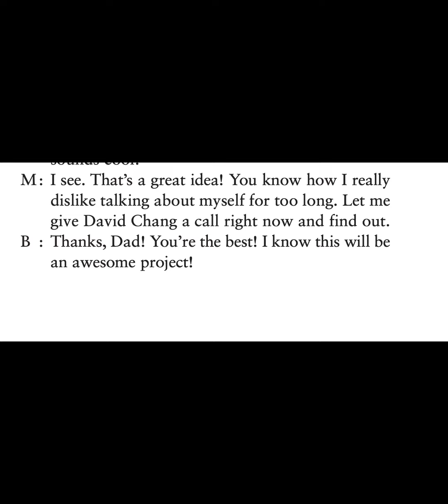DICTATION - Unit 25 - The Project